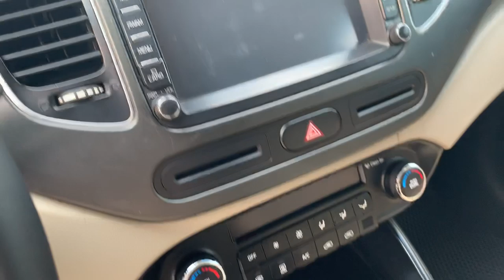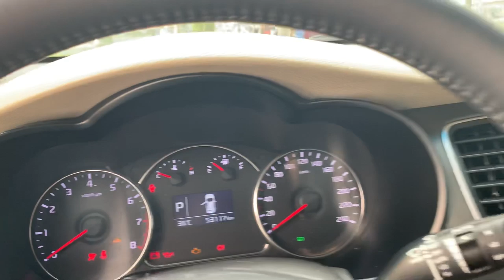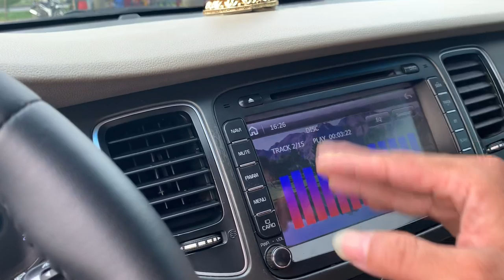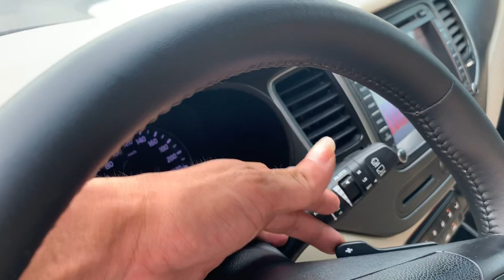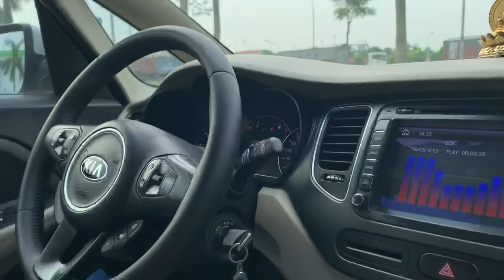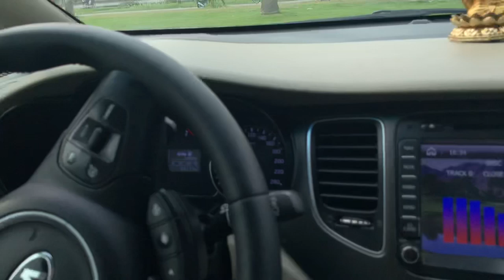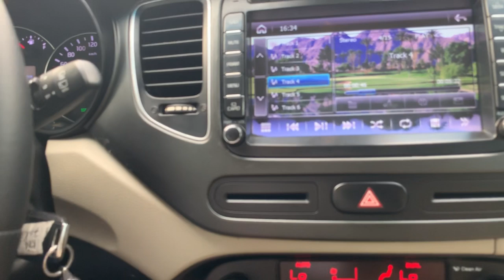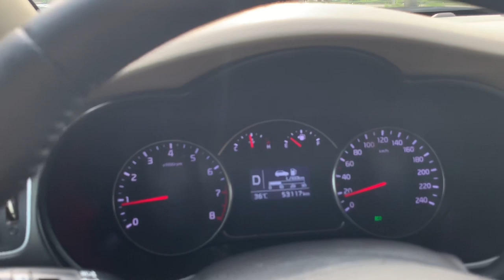Kia Rondo 7 chỗ, số tự động, 2.0 AT máy Eco 2016 - Giá 520 triệu - Dũng Audi Ô Tô HD - 0855.966.966